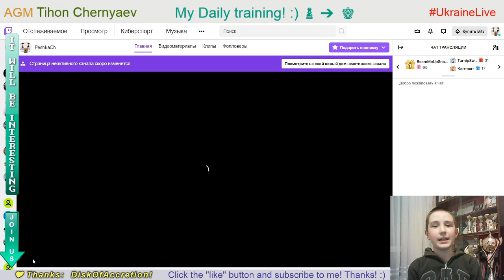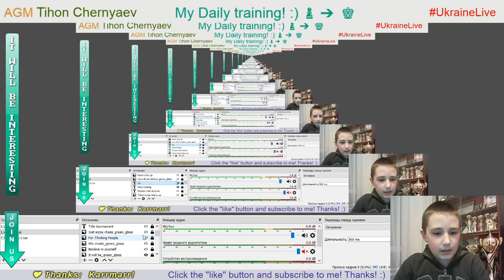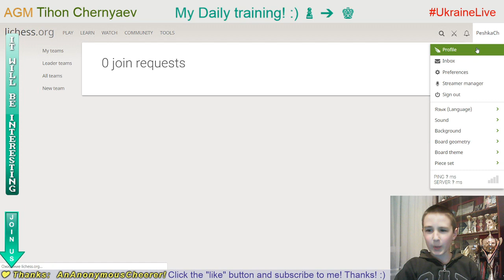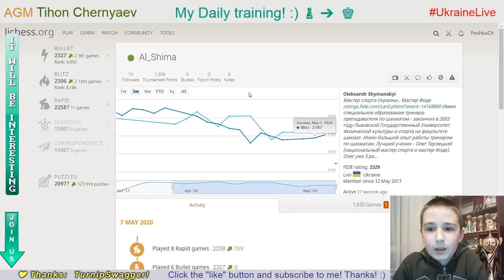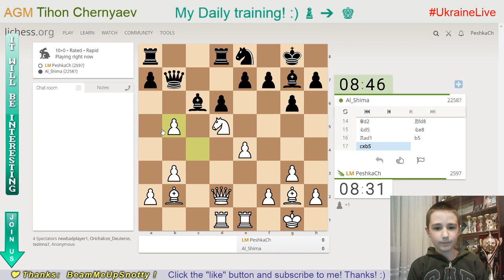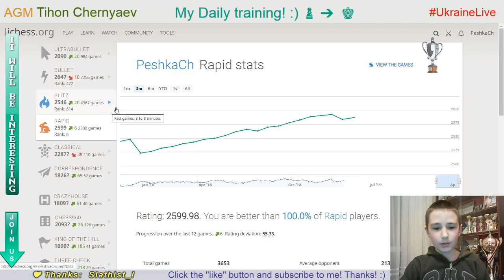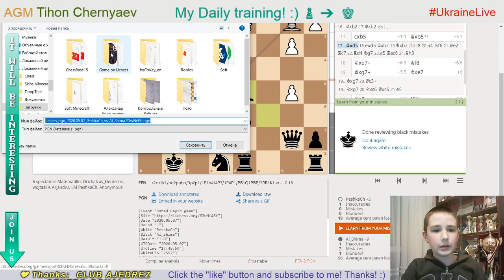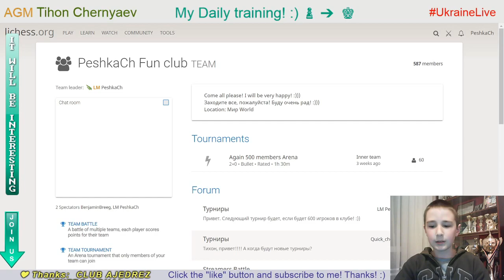Chess prodigy Tykhon. My daily training. GO to GM! LiveStream. 07/05/2020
The highlights of the stream (100% Result):
  0:21 - Puzzle of the day
  2:42 - Blind game with computer Stockfish A.I. level 7
17:07 - Game with a live opponent "Al_Shima"
22:35 - Score 71 in Coordinates
24:18 - Analysis of the game